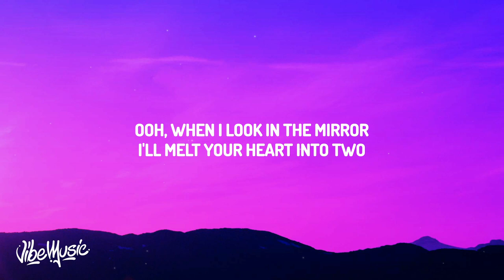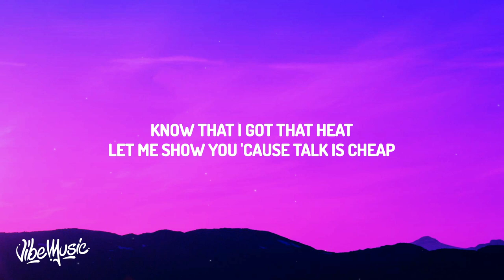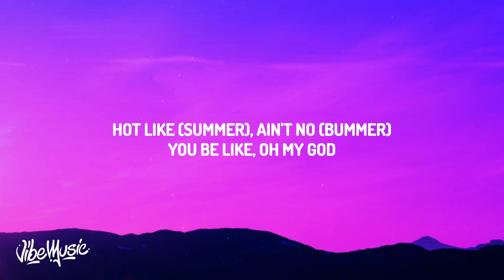BTS - Butter (Lyrics) ft. Megan Thee Stallion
♫ BTS - Butter ft. Megan Thee Stallion

(Lyrics):
[Intro: Megan Thee Stallion]
It's the Hot Girl Coach and BTS, ah

[Verse 1: Jung Kook, V, j-hope]

So smooth like the car I ride
Even ya best party planner couldn't catch this vibe
Big boss and I make a hater stay on they job
I be on the girls necks like the back of they bobs
Houston's finest in the room with bosses
Makem all get ratchet in they suits and blouses
I remember writing flows in my room in college
Now I need global entry to the shows I’m rocking
Smooth like cocoa butter
My drip more than a puddle
They know that I'm the wave
Take over every summer
They must be giving Stevie if they ever had to Wonder
Cause every beat I get on get turned in to Hubba Bubba

[Verse 3: SUGA, Megan Thee Stallion, RM, All]
Let's go

[Post-Chorus: j-hope, j-hope & RM, RM, All]